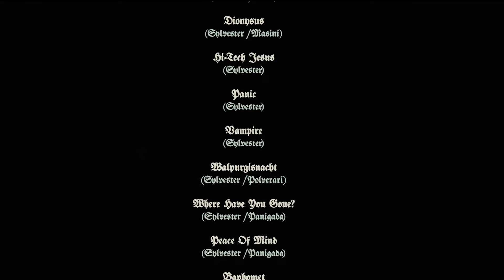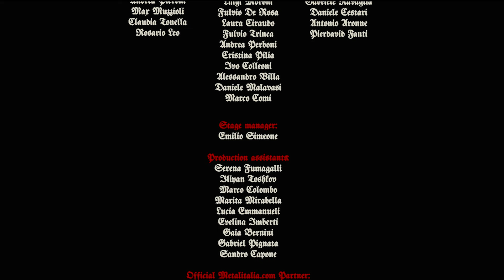Death SS – HEAVY DEMONS (LIVE 2017)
Anthemic song par excellence of DEATH SS, it is a hymn dedicated to all fans, famous during live shows

Canzone antemica per eccellenza dei DEATH SS è un inno dedicato a tutti i fans, celebre durante i concerti

This clip is taken from the DVD “The Whole Rite” (2019)

Directed by SylMan Production (Steve Sylvester – Roby Manini)

Death SS – HEAVY DEMONS
(Sylvester)

We were born on the night of Apocalypse
We arrived here riding the light
We dare the forces of creation
We rule the world and the elements.

We bring war, death and destruction
We change the course of time.
We fight to free the human madness
And let the metal rise.

Don't betray the faith or you'll have to pay
We're the only ones that make you feel good.
We break the laws that chain your mind
We're the Evil Gods of immorality.

We're the Heavy Demons, Heavy Metal Demons
You can't stop our Rock!
Join the Heavy Demons, music fighting Demons
'Cause we want your Soul!

We're here to play that cursed music
That parents and teachers love to hate
We'll melt your brain with metal power
That burns forever young.

When we're on stage we like to see
Your young blood burst in flames.
You know we take no prisoners
We play and you must die!